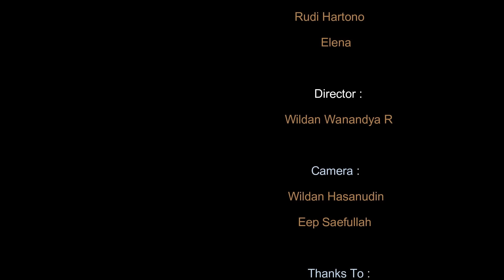PC Band - Cuma Mau Jujur (Official Music Video)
Cuma Mau Jujur
PC Band
Lirik : Ephoy
UK's Studio
Label Uks Records
Hakcipta Uks Records & Mvm Music

PC Band - Cuma Mau Jujur  (Verse)
Maxis CRT : Dail *131*697073# and press CALL
Digi Caller Tunes : Dail *233*2972254# and press CALL
Celcom CMT :Dail *323*778271# and press CALL
Umobile Ringback Tone: SMS 10531646 to 28383

PC Band - Cuma Mau Jujur  (Chorus)
Maxis CRT : Dail *131*697074# and press CALL
Digi Caller Tunes : Dail *233*2972255# and press CALL
Celcom CMT :Dail *323*778272# and press CALL
Umobile Ringback Tone: SMS 10531647 to 28383

Lirik lagu 'Cuma Mau Jujur'

Salahkah bila aku jujur kepadamu
Kumenduakanmu
Kumencintaimu juga cinta dia
Kumembagi rindu

Aku cuma ingin jujur padamu
Aku tak mau lebih sakitimu
Aku cuma coba jujur katakan
Kumencintai dirinya

Kumembagi rindu

Kumencintai dirinya

Kumencintai dirinya

Hu..hu..hu..hu..hu..hu..hu..hu..
Hu..hu..haaa.

Kumencintai dirinya

MVM Production
For show booking and promotion : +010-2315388 / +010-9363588